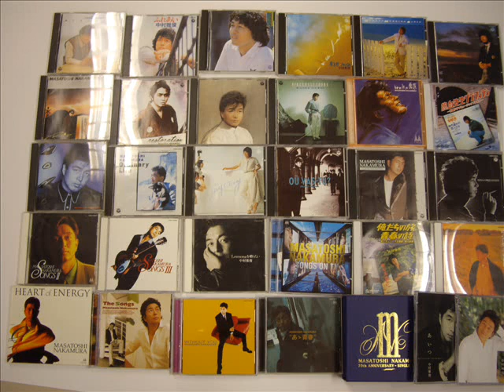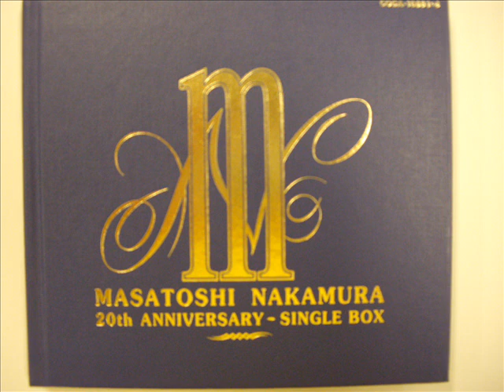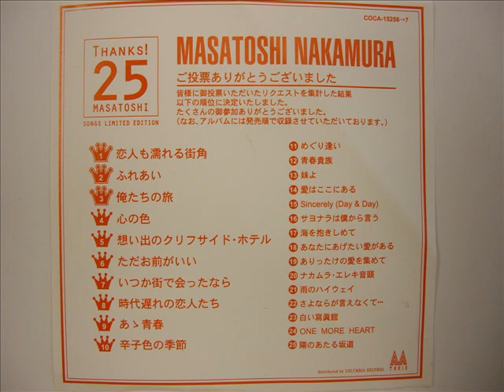中村雅俊 Nakamura Masatoshi singing stand by me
1983 concert in Japan